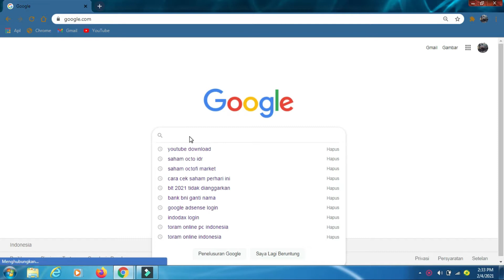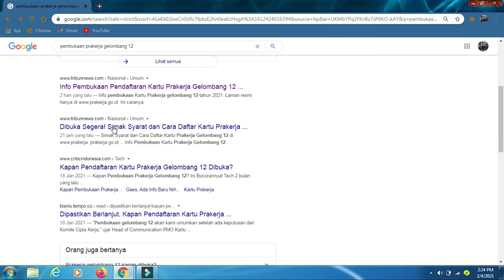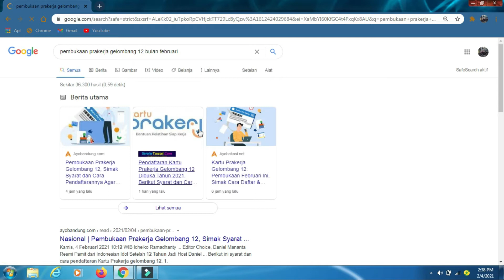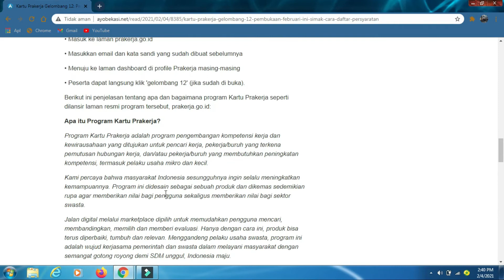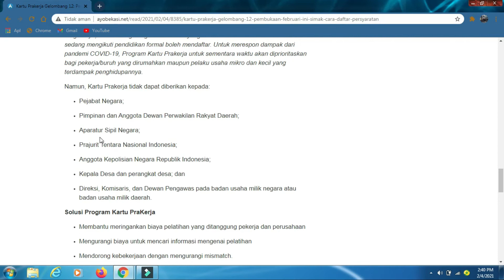Apa benar Kartu Prakerja Gelombang 12||akan Buka bulan Februari ini ?? Part2 [Prakerja Gelombang 12]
info di web google kemungkinan prakerja gelombang 12 di bulan februari ini
tapi saat diwawancara no comment

belum ada kepastian juga